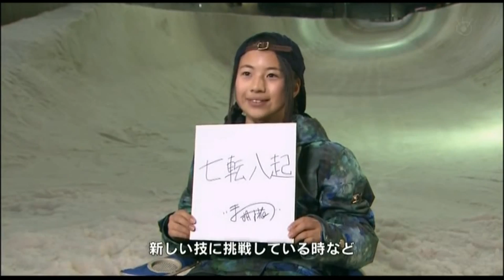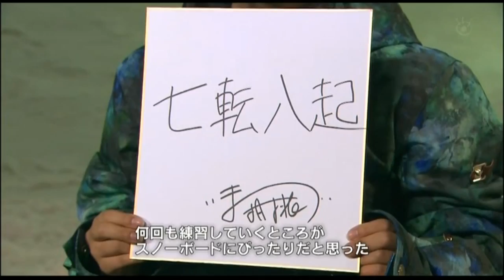Ｖメシ！ＪＡＰＡＮ imai kurumi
姪の今井胡桃が放送されました。